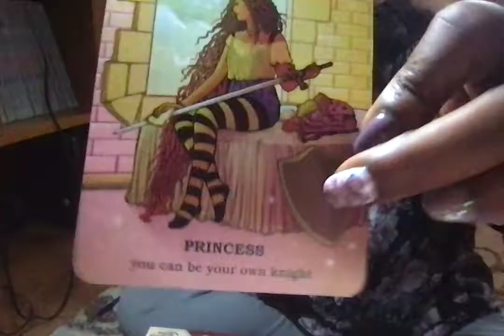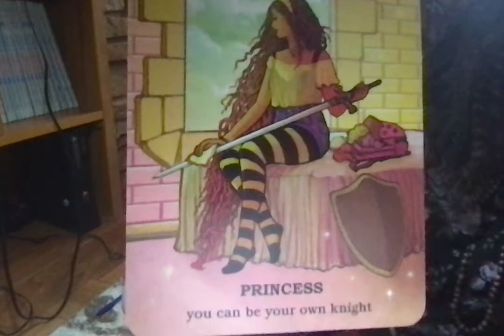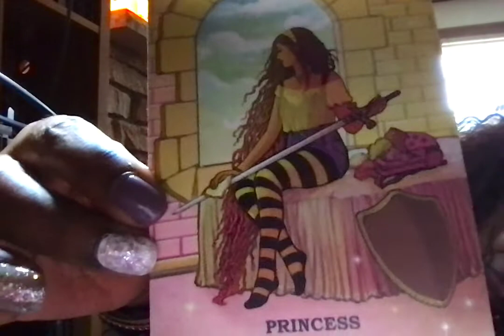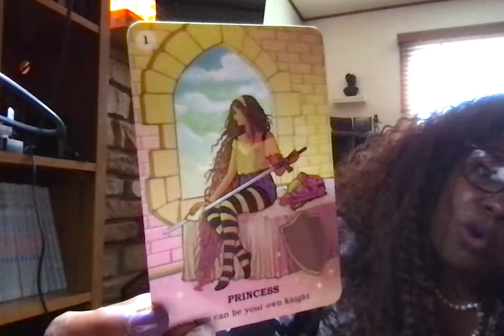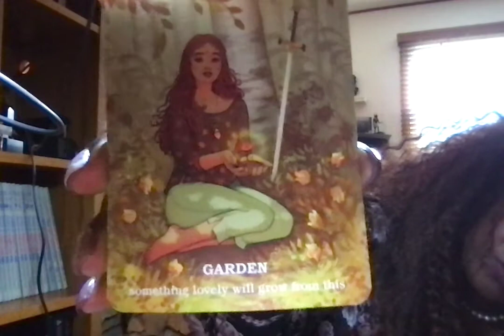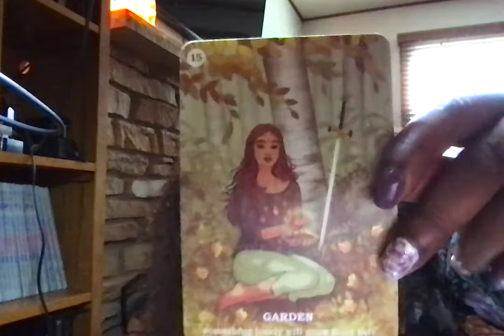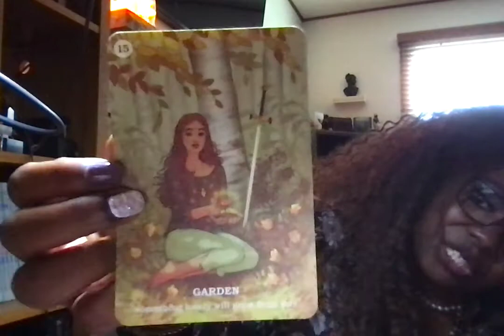me myself and I am vs Babylon